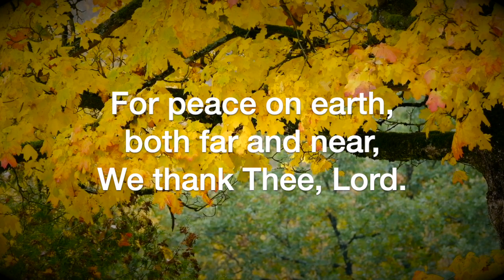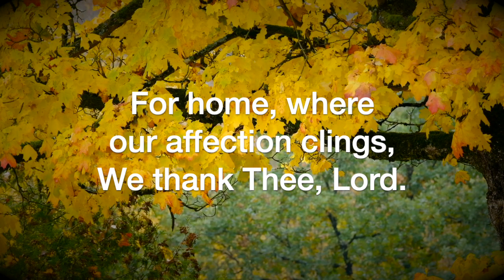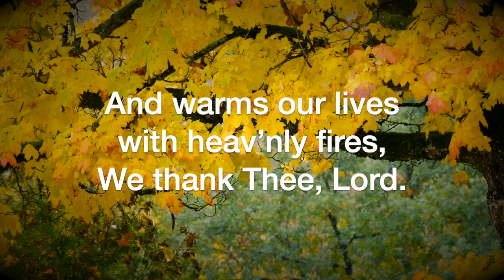For All the Blessings of the Year (arr. Lloyd Larson)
For All the Blessings of the Year, arranged by Lloyd Larson, sung by the Sheltering-In Choir of FPC Downey. Remote contributions from: Rebecca King Sommer, soprano; Julmina Elizabeth Marcelo, alto; Marius Evangelista, tenor; Norm Evangelista, bass, piano, and GarageBand.